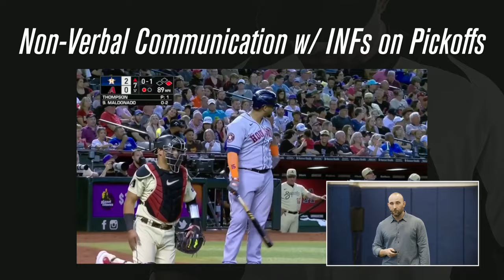Nonverbal Communication w/ Infielders on Pickoffs | CatcherCON 2023